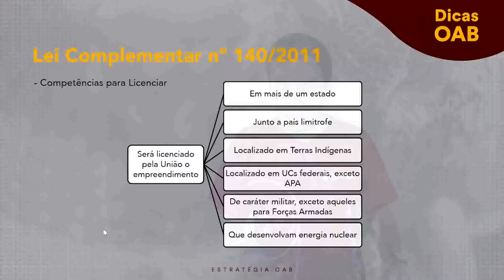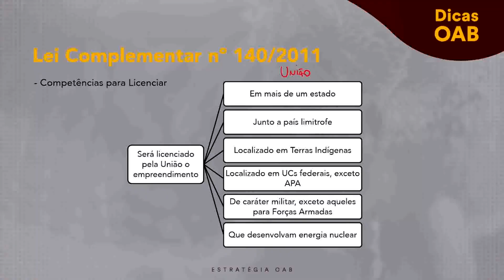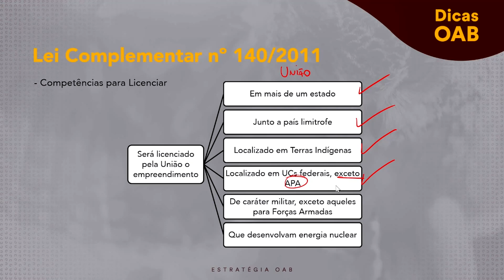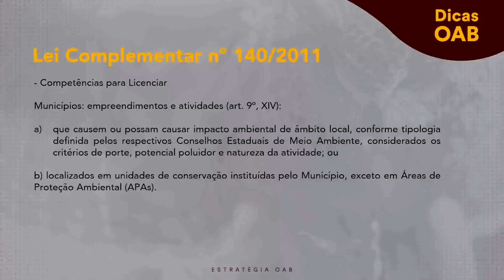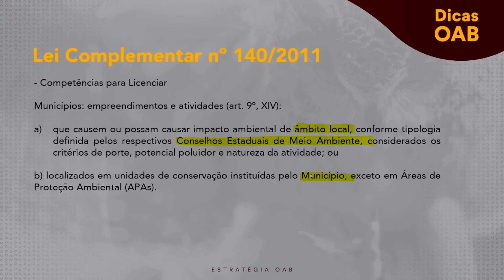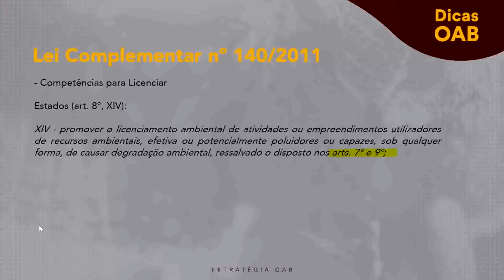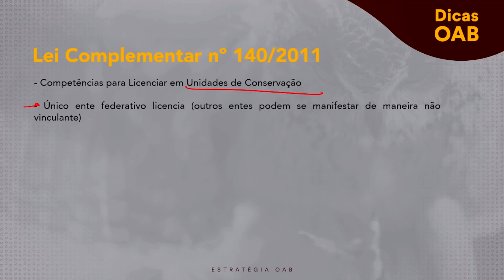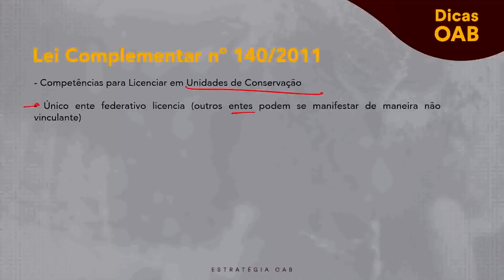André Rocha - Direito Ambiental - Dica 73 - Lei Complementar Nº 140/ 2011